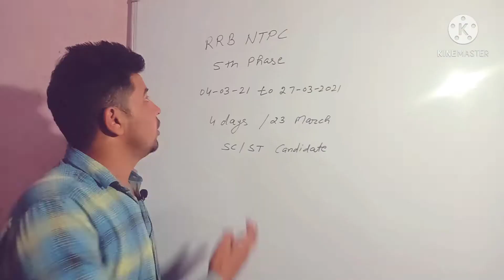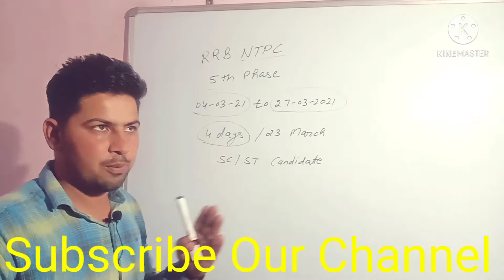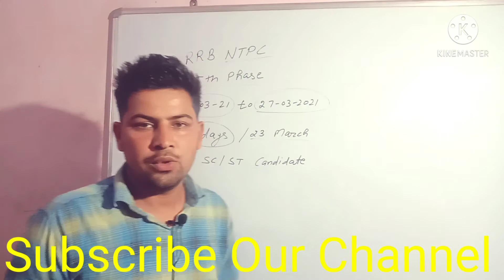NTPC 5th phase exam schedule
दोस्तों इस चैनल के बनाने का मुख्य उद्देश्य आप सभी दोस्तों तक नौकरियों से संबंधित किसी भी यूनिवर्सिटी से संबंधित और किसी भी प्रकार के होने वाले एग्जाम से संबंधित सूचनाओं को आप तक पहुंचाना है।।
आपका सहयोग ही हमें और वीडियो बनाने के लिए मोटिवेट करता है.

हमारा उद्देश्य:-
सभी प्रकार की नौकरियां की जानकारी देना

सभी यूनिवर्सिटी के पेपर और रिजल्ट की जानकारी देना

10वीं और 12वीं कक्षाओं के बच्चों के लिए सीबीएसई बोर्ड और भिवानी बोर्ड की जानकारी देना।।
RAILWAY EXAM, AIRFORCE,NAVY,ARMY, GROUP D,CLERK, GRAM SACHIV HTET, CTET,REET, PATWARI EXAM,CGL,JBT TGT,PGT BHARTI ,etc information